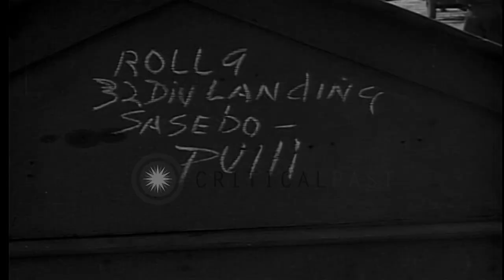A few landing barges coming into shore at Port of Sasebo in Japan. HD Stock Footage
A few landing barges coming into shore at Port of Sasebo in Japan.

A few landing barges of US Army 32nd Division coming into shore at Port of Sasebo in Japan. A man looks at barges coming to shore. Jeeps pull trailers over muddy road. Location: Sasebo Japan. Date: October 17, 1945.

57,000+ broadcast-quality historic clips for immediate download.